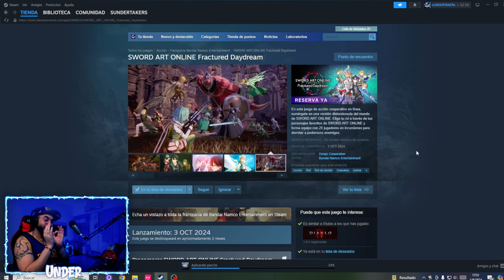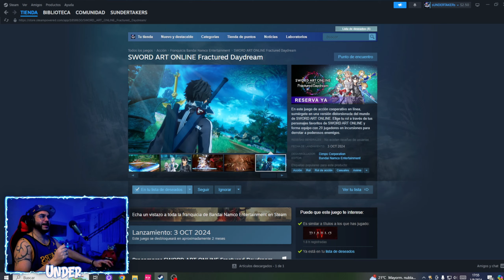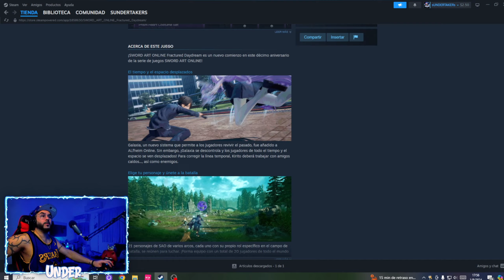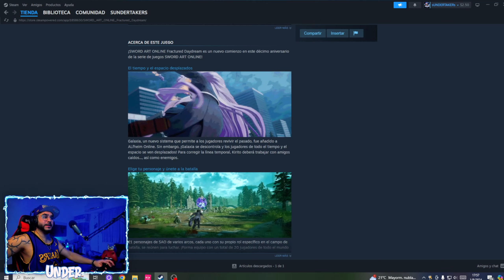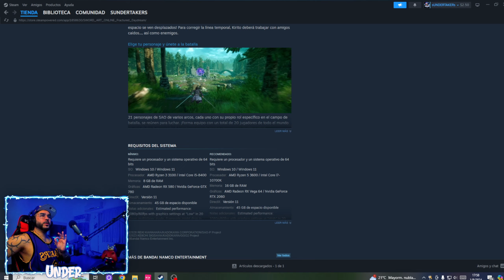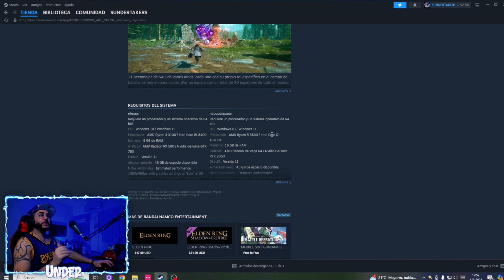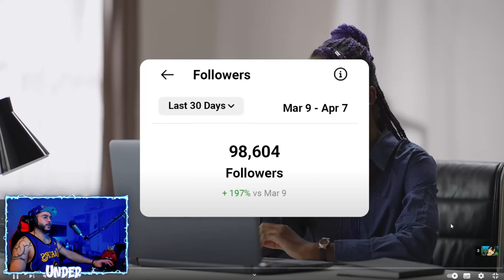SWORD ART ONLINE FRACTURED DAYDREAM EL NUEVO JUEGO DE SAO QUE VUELVE A SUS ORIGINES!!! FECHA SALIDA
🙏 Gracias a todos/as por el apoyo! 🙏

🧸 Encontra todas tus figuras de coleccion en nuestra tienda

✈️ Queres traer algo de USA/JAPON/CHINA/EUROPA?